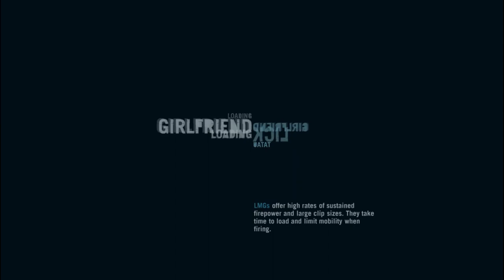Far Cry 3 Guide | How to Unlock Weapon Slots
In this video You will get the locations of animals which would be helpful for unlocking all the slots of weapon. So that In the beginning of the game you can have 4 weapons which will lead to easy victory in Far Cry 3.

For Slot 2 --
1 x Goat skin required
How to Find Goat (Hint : Check Near to the tower of Amanaki Town)

For Slot 3--
2 x Deer skin required
How to find Deer (Hint : Go and search near to the Outpost You captured In "Secure The Outpost" mission)

For Slot 4--
2 x Shark skin
How To find Shark (Hint : It's already given in map but I would recommend to hunt sharks from the place given in video since In huge sea when Shark dies , they reach to the bottom of the sea and when you try to tear off their skin, due to dive and tear off and returning. The process is so long you die for staying too long under the water. The place I showed have shallow water. )